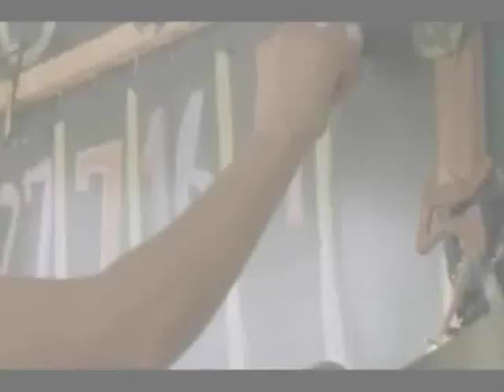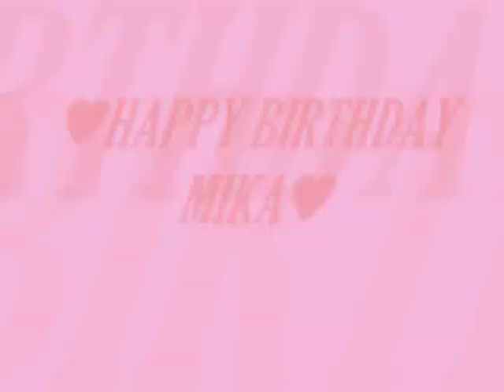Mika Boorem (Kamikaze love)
And so the third and final birthday video dedicated to the great and beautiful actress Mika Boorem made specially for her 25th birthday
Happy Birthday dear Mika